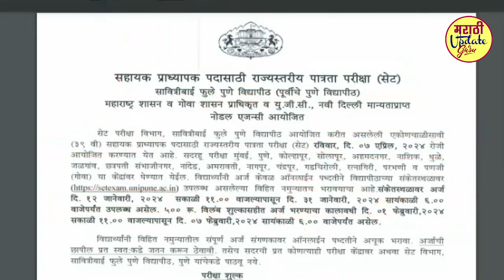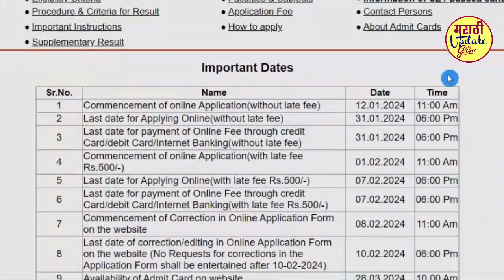mh set application form 2024 | mh set syllabus 2024 | mh set exam | mh set pariksha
सहाय्यक प्राध्यापक पदासाठी महाराष्ट्र राज्यस्तरीय पात्रता परीक्षा वेळापत्रक प्रसिद्ध झाले असून

यादीचे वेळापत्रक + अर्ज फी + ऑनलाईन अर्ज माहिती साठी विडिओ संपूर्ण पहा

वेळापत्रक व सर्व अपडेट्स पुढील ग्रुपवर पहा